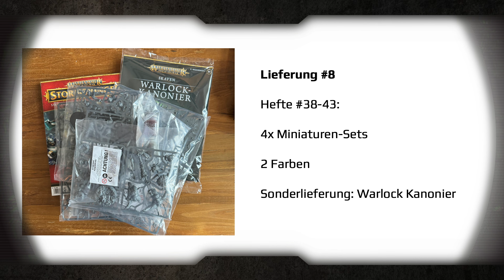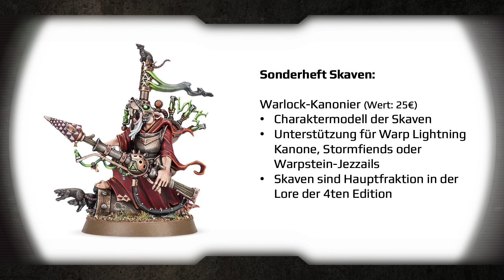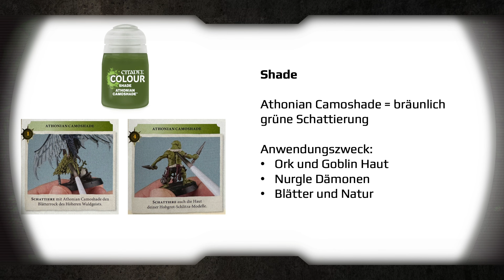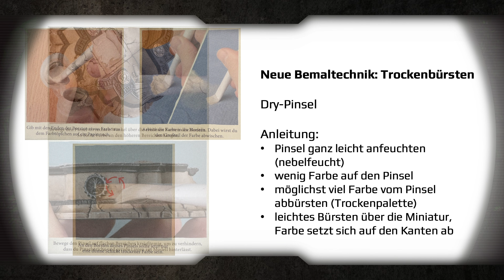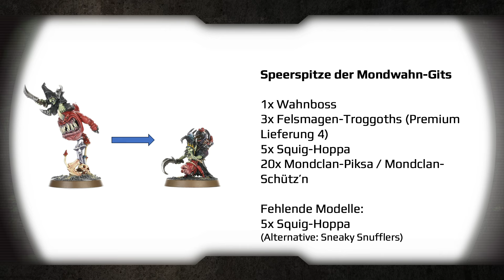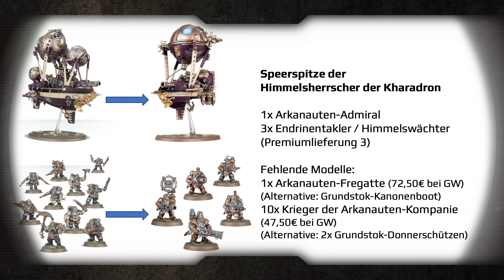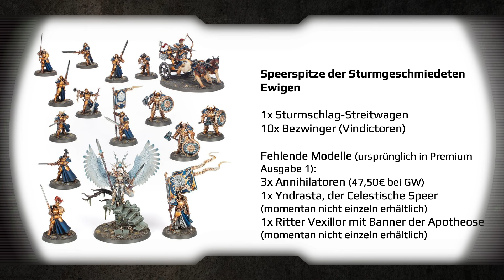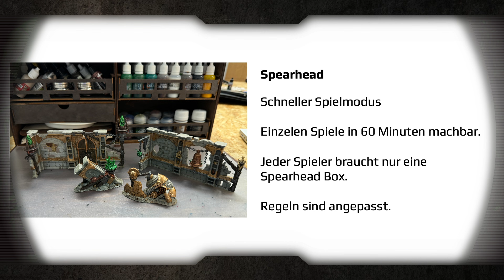Speerspitze Goldmine oder nicht? Stormbringer Lieferung #8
Die 8te Lieferung erweitert die Sylvaneth und baut somit eine weitere Speerspitze Box aus. Dieser neue Spielmodus aus der 4ten Edition von Age of Sigmar ermöglicht kleine schnelle Spiele und die Heftreihe von Hachette bringt viele Fraktionen mit sich, so dass sich die Frage stellt, ob ausreichend Inhalt für Speerspitze Spiele enthalten ist.

00:00 - Start
00:22 - Inhalt
02:19 - Farben und Trockenbürsten
04:00 - Speerspitze in Stormbringer
09:02 - Stormbringer
09:43 - Ausblick

Spielst du bereits Speerspitze oder suchst du Mitspieler? Besuche unseren Discord Server

Wenn du den Kanal direkt unterstützen willst, dann kannst du dies hier tun
Alle Spenden werden direkt in den Kanal investiert.

Alle inhaltlichen Informationen basieren auf den von Games Workshop veröffentlichten Regeln.